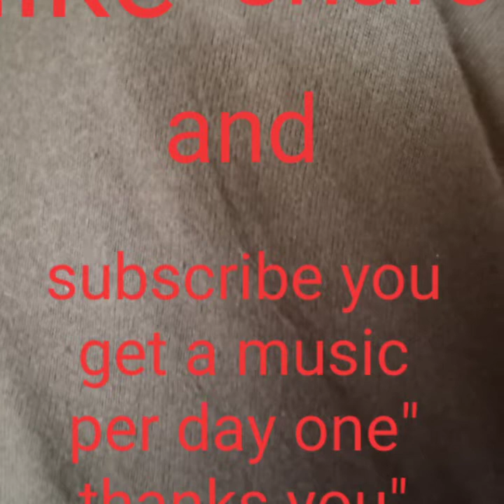clam music | relax miuse | sleep Muise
Thanks for learning the muise if we are subscribe our channel we will get the one song per day this song are help to relax your mind ||it give a clam environment ||the song make your self as clean | |clam it also be a heart movement in your life | | song are only thing that makes you life better and clam ||. SONG || MUSIC || CLAM || RELAX || PER DAY || Per SONG || PLEASE SUBSCRIBE OUR CHANNAL || PLEASE SHARE WITH Your FRIENDS and Family || and cammaend any thing in in chart box || your know that some people dosenot have a peace ☮️ this shera to that person it is help to relax there's self by song and muis
e